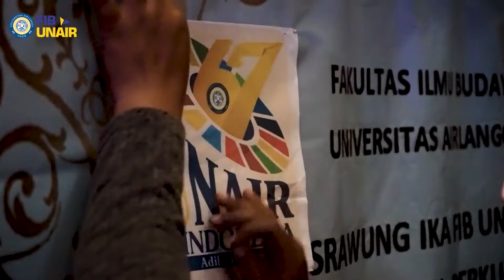After Movie Srawung IKA FIB Unair: Silaturahmi, Konsolidasi, Perkuat Jejaring Alumni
Fakultas Ilmu Budaya mengadakan Srawung IKA FIB Unair yang diselenggarkaan pada tanggal 11 desember 2021.

Videografer: Nindita Naisela
Editor: Nindita Naisela